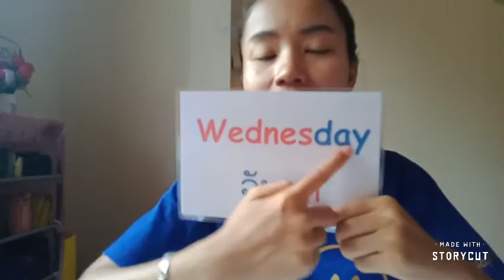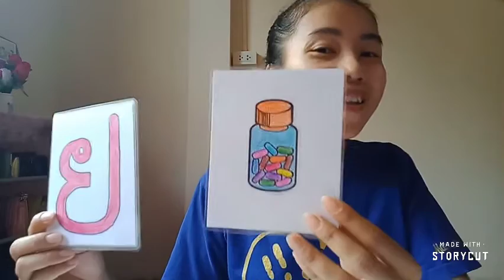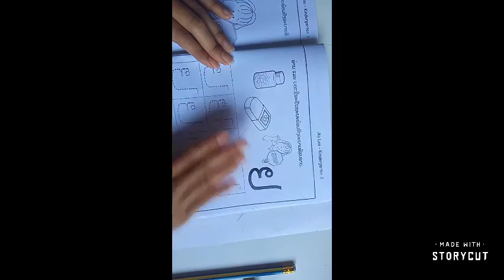Kinder 3 Lao pakse 5/5/2021